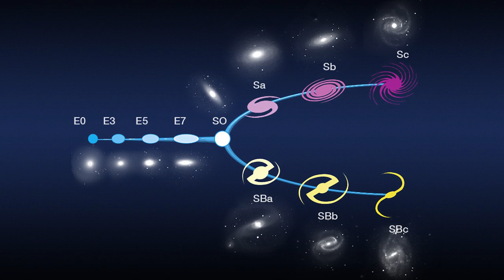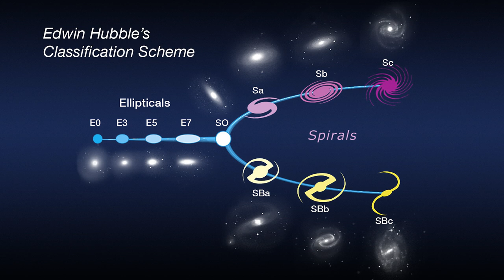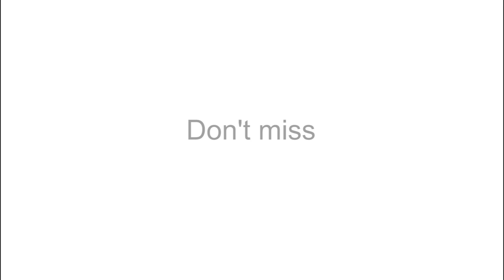Dr. Edwin Hubble Changed Our Views of the Universe | Video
- decades before the Hubble Space Telescope, Dr Edwin Powell Hubble revolutionized the field of astronomy.

Hubblecast 89 takes a look at the life and work of this brilliant American astronomer, for whom the Hubble Space Telescope is named.

Credits:

NASA, ESA

Directed by: Mathias Jäger
Visual design and editing: Martin Kornmesser
Written by: Rebecca Louise Davies, Georgia Blazon
Narration: Sara Mendes da Costa
Images: NASA, ESA/Hubble, Huntington Library, California Institute of Technology, Hans A. Rosbach, Jonathunder
Animations: NASA, ESA/Hubble
Web and technical support: Mathias Andre and Raquel Yumi Shida
Executive producer: Lars Lindberg Christensen